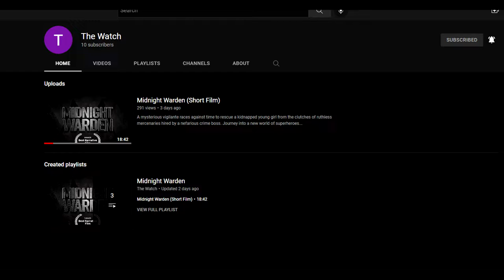ZealetPrince reacts to Overwatch 2 Animated Short | “Kiriko” | (Reaction #221)